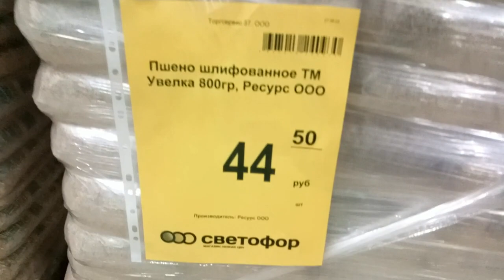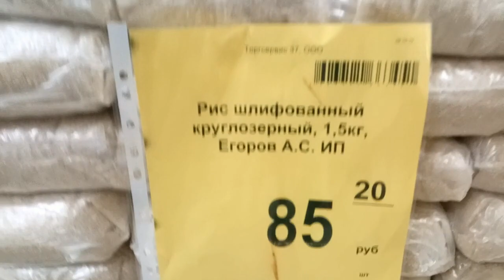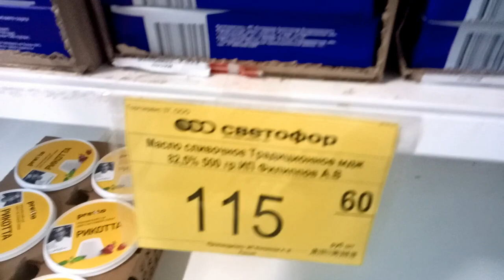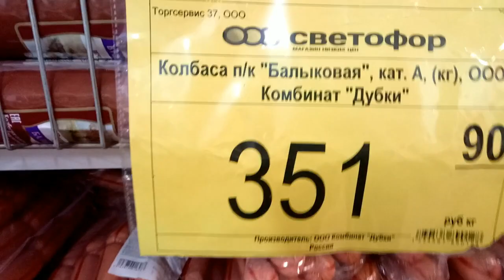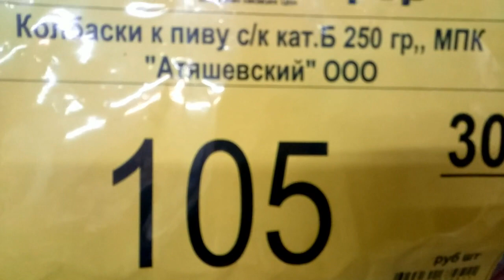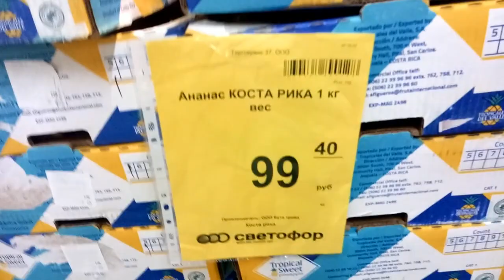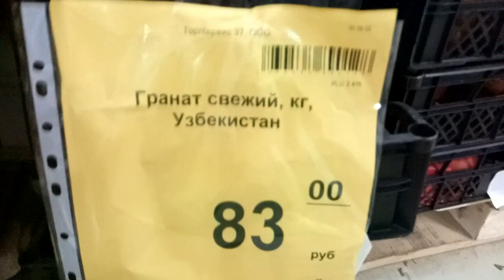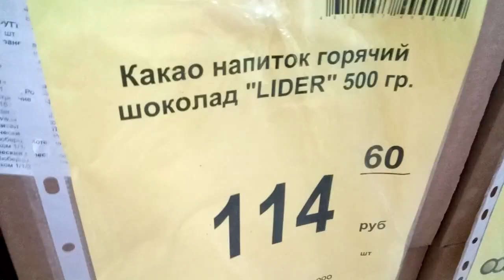Светофор продукты питания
Такой магазин есть в каждом городе, ну или почти в каждом.Торговая сеть товаров по низким ценам. Каждый для себя решает покупать здесь или нет. Мы выложили ассортимент магазина который в нашем городе. И в этом магазине мы берём товары для кота (наполнитель для туалета) и кости для собак. А также бумажные полотенца и туалетную бумагу. Что касается продуктов то это единичные товары.